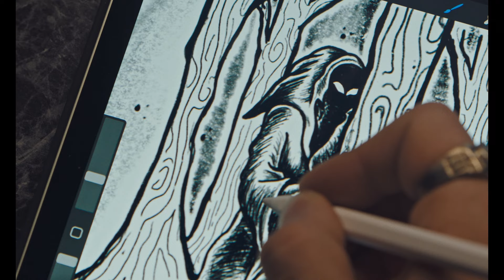The Shade (2024) | Now Playing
THE FAMILY SECRET IS OUT FOR BLOOD.

Red King Cinema & Level 33 Entertainment present THE SHADE, a debut feature horror film from writer/director Tyler Chipman, now playing in select theaters!

Twenty-year-old Ryan struggles with a debilitating anxiety disorder following his father's death. Together with his two brothers, he must fight to break the destructive cycle threatening their family as ancient darkness closes in on them.

The movie stars Chris Galust (“Give Me Liberty,”Mending the Line”), Mariel Molino (“The Watchful Eye,” “Promised Land”), Dylan McTee (“Wrong Turn,” “Sweet/Vicious”), Laura Benanti (“Gypsy,” “No Hard Feelings”), Michael Boatman ("Spin City," "Law & Order"), and newcomer Sam Duncan (“What We Do in the Shadows”).

Chipman is joined behind the camera by director of photography T. Acton Fitzgerald (“Gutterbug,” “Lupe”), production designer Carl Sprague (“Tesla,” “Professor Marston & the Wonder Women”), editor Matthew Booras (“We Own This City,” “The Walking Dead: Dead City”), and costume designer Nicole Cook (“The Catch,” “Birthrite”), with a score by Brian McOmber (“Krisha,” “It Comes at Night”).